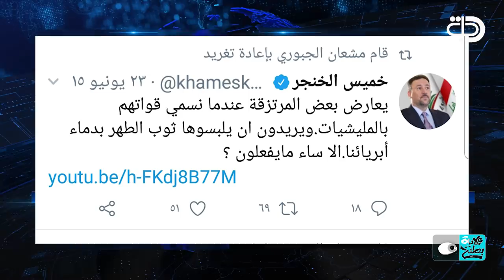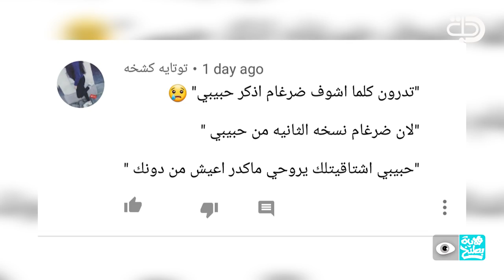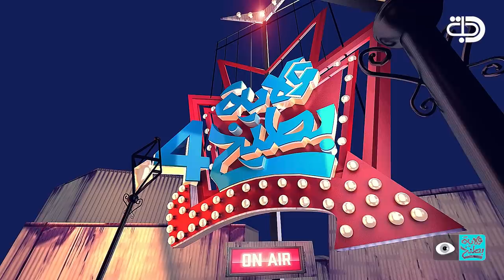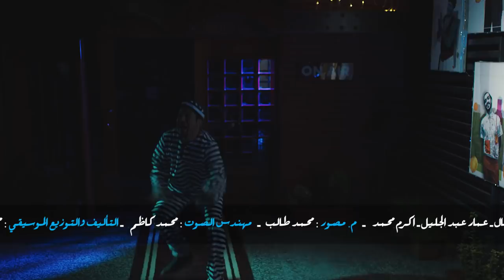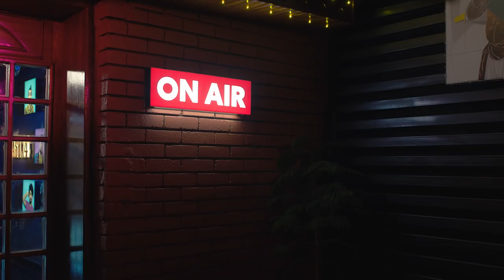وداعا للحزب الاسلامي والدعوة الحلقة 6 - الموسم الرابع | ولاية بطيخ